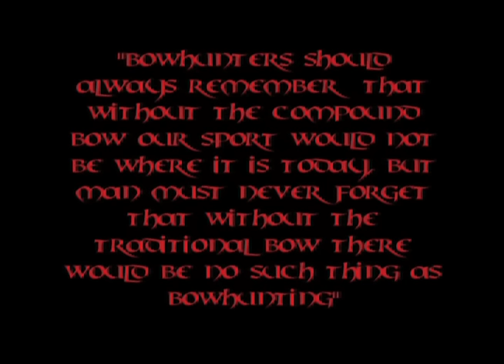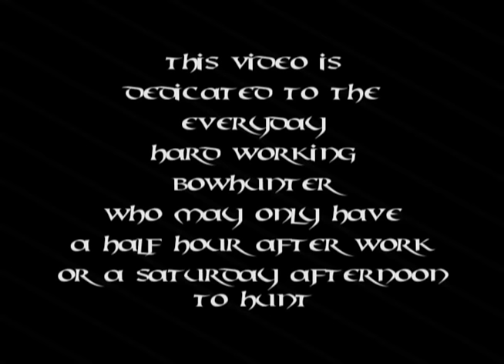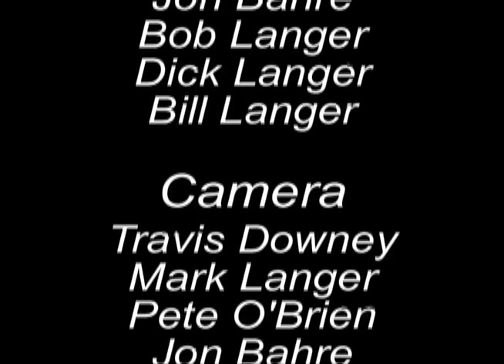Bowhunting For The Love Of The Hunt/Traditional Bowhunting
Our second attempt at making a bowhunting video, hope you all have a good laugh!!!